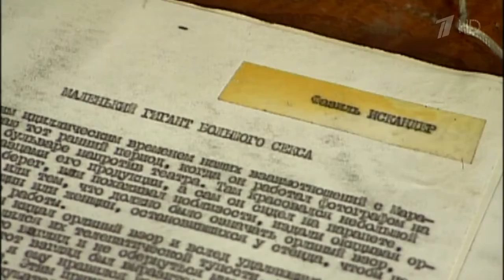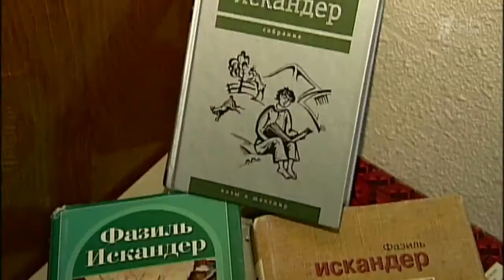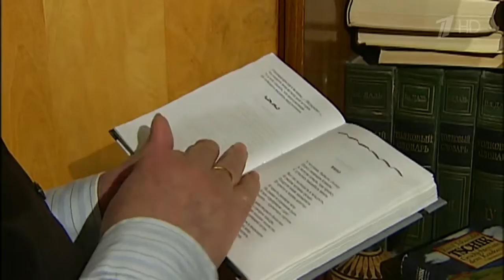Последние почести отдали сегодня в Москве писателю и поэту Фазилю Искандеру